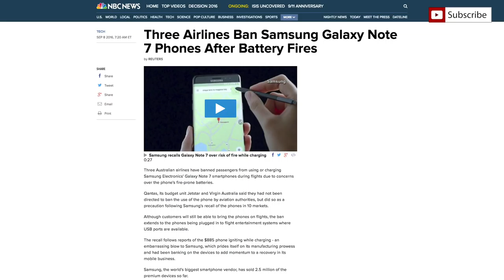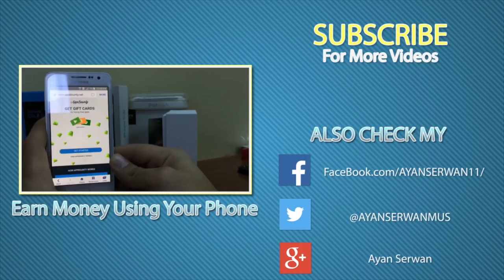Why Samsung STOPPED SELLING the GALAXY NOTE 7 ????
I Hope My Videos Were Helpful

My Filming Gear:
Camera: Canon 70D
Lens: Sigma 30mm
Tripod: Velbon DV-7000
Mic: Blue Snowball + Lavalier

I scour and search  the internet for the coolest stuff available today, and you can find it all here! I would really appreciate it if you took a look at some of my stuff! :)

CLICK AND Watch This Video To Know How To Get FREE PLAYSTATION PSN CARDS and MICROSOFT XBOX LIVE CARDS 10$ 20$ ETC CARDS FOR FREE !!

COMMENT IF YOU HAVE ANY ISSUES ILL BE HAPPY TO REPLY !1§
*   Category